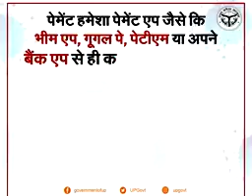31 May 2020